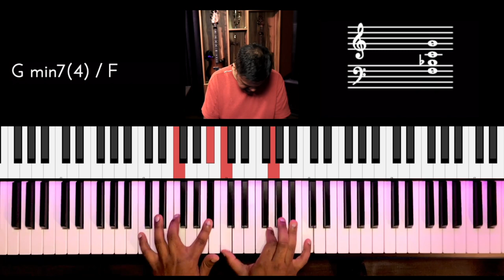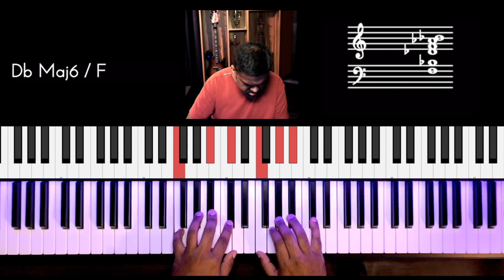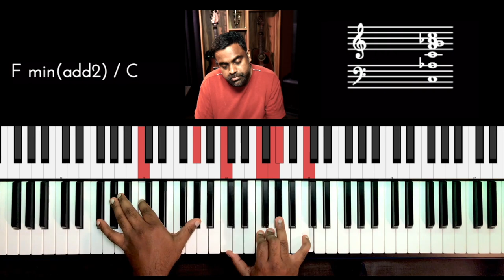Riff #2440 - Jason Zac